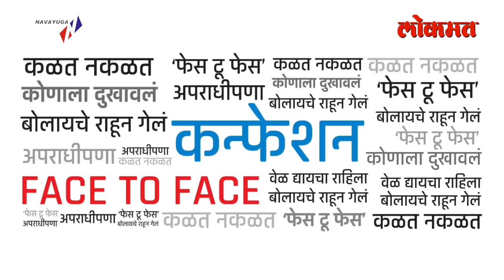अजित पवार यांच्या रागावण्याबद्दल सुप्रिया सुळे काय म्हणाल्या? Supriya Sule | Atul Kulkarni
अजित पवार यांच्या रागावण्याबद्दल सुप्रिया सुळे काय म्हणाल्या? Supriya Sule talks about sharad pawar saheb, ajit pawar and life